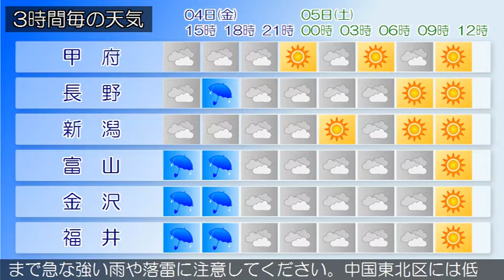2020/09/04 甲信北陸地方の天気予報 昼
新潟県では、新潟県では、４日夜のはじめ頃まで急な強い雨や
落雷に注意してください。中国東北区には低気圧があって、前
線が日本海から山陰沖へのびています。県内は、おおむね曇り
で、雨の降っている所があります。４日は、日本海の前線に向
かって暖かく湿った空気が流れ込み、大気の状態が不安定とな
る見込みです。このため、曇り又は曇り一時雨で、雷を伴い激
しく降る所があるでしょう。新潟県では、高温が予想されるた
め、熱中症など健康管理に注意してください。５日は、日本海
に前線が停滞し、湿った空気の影響を受け、大気の状態が不安
定となる見込みです。このため、晴れ時々曇りで、午後は山沿
いを中心に雷を伴い激しい雨の降る所があるでしょう。
富山県は、日本海に前線が停滞し、湿った空気の影響を受け、
大気の状態が不安定となる見込みです。このため、曇りで、昼
前から昼過ぎは晴れとなるでしょう。また、昼過ぎから夜のは
じめ頃まで雨や雷雨となる所がある見込みです。新潟県では、
４日夜のはじめ頃まで急な強い雨や落雷に注意してください。
中国東北区には低気圧があって、前線が日本海から山陰沖への
びています。県内は、おおむね曇りで、雨の降っている所があ
ります。４日は、日本海の前線に向かって暖かく湿った空気が
流れ込み、大気の状態が不安定となる見込みです。このため、
曇り又は曇り一時雨で、雷を伴い激しく降る所があるでしょう
。新潟県では、高温が予想されるため、熱中症など健康管理に
注意してください。５日は、日本海に前線が停滞し、湿った空
気の影響を受け、大気の状態が不安定となる見込みです。この
ため、晴れ時々曇りで、午後は山沿いを中心に雷を伴い激しい
雨の降る所があるでしょう。
石川県は、日本海に前線が停滞し、湿った空気の影響を受け、
大気の状態が不安定となる見込みです。このため、加賀は、曇
り昼前から昼過ぎ晴れで、昼過ぎから夜のはじめ頃にかけて雨
や雷雨となる所があるでしょう。能登は、曇り昼前から昼過ぎ
晴れで、夜のはじめ頃にかけて雨の降る所があるでしょう。新
潟県では、４日夜のはじめ頃まで急な強い雨や落雷に注意して
ください。中国東北区には低気圧があって、前線が日本海から
山陰沖へのびています。県内は、おおむね曇りで、雨の降って
いる所があります。４日は、日本海の前線に向かって暖かく湿
った空気が流れ込み、大気の状態が不安定となる見込みです。
このため、曇り又は曇り一時雨で、雷を伴い激しく降る所があ
るでしょう。新潟県では、高温が予想されるため、熱中症など
健康管理に注意してください。５日は、日本海に前線が停滞し
、湿った空気の影響を受け、大気の状態が不安定となる見込み
です。このため、晴れ時々曇りで、午後は山沿いを中心に雷を
伴い激しい雨の降る所があるでしょう。
福井県は、日本海に前線が停滞し、湿った空気の影響を受け、
前から昼過ぎは晴れとなり、昼過ぎから夜のはじめ頃まで雨や
雷雨となる所があるでしょう。新潟県では、４日夜のはじめ頃
まで急な強い雨や落雷に注意してください。中国東北区には低
気圧があって、前線が日本海から山陰沖へのびています。県内
は、おおむね曇りで、雨の降っている所があります。４日は、
日本海の前線に向かって暖かく湿った空気が流れ込み、大気の
状態が不安定となる見込みです。このため、曇り又は曇り一時
雨で、雷を伴い激しく降る所があるでしょう。新潟県では、高
温が予想されるため、熱中症など健康管理に注意してください
。５日は、日本海に前線が停滞し、湿った空気の影響を受け、
大気の状態が不安定となる見込みです。このため、晴れ時々曇
りで、午後は山沿いを中心に雷を伴い激しい雨の降る所がある
でしょう。